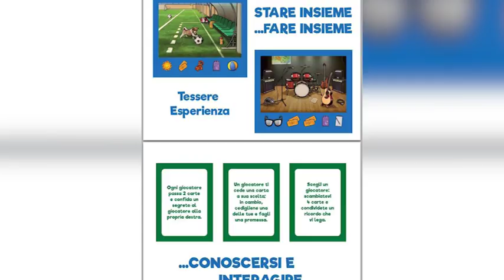Cremona: associazione papà separati, aumentano le richieste di aiuto